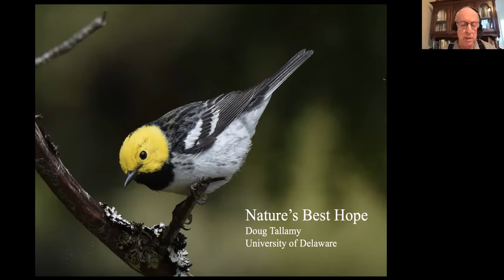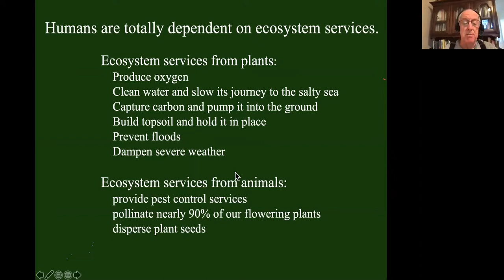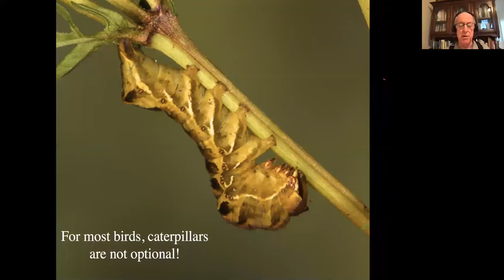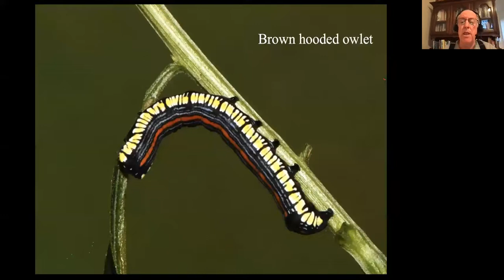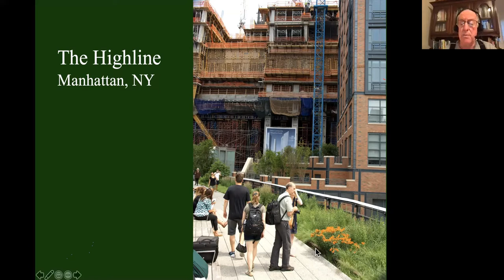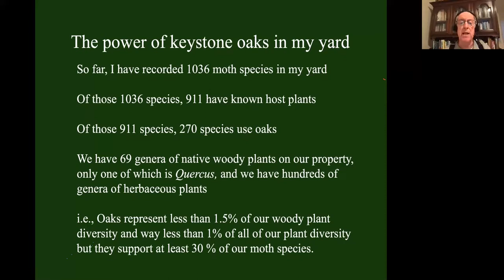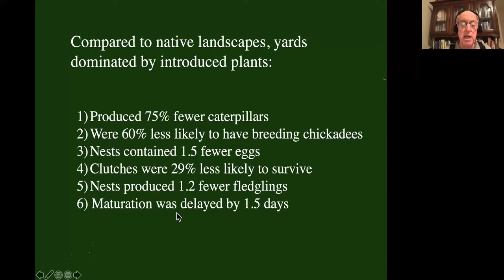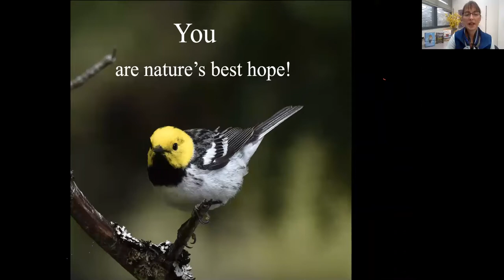Author Talk with Douglas W Tallamy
Granby Land Trust and Granby Public Library are pleased to offer an Author Talk with Douglas W. Tallamy.

Tallamy’s first book, Bringing Nature Home, awakened thousands of readers to an urgent situation: wildlife populations were in decline because the native plants they depended on were quickly disappearing. His solution? Plant more natives. In the best-selling author's new book, Tallamy takes the next step and outlines his vision for a grassroots approach to conservation. Nature’s Best Hope shows how homeowners everywhere can turn their yards into conservation corridors that provide wildlife habitats. Because this approach relies on the initiatives of private individuals, it is immune from the whims of government policy. Even more important, it’s practical, effective, and easy—you will walk away with specific suggestions you can incorporate into your own yard.

About the author:

Doug Tallamy is a professor in the Department of Entomology and Wildlife Ecology at the University of Delaware, where he has authored eighty research articles and has taught Insect Taxonomy, Behavioral Ecology, Humans and Nature, and other courses for close to 40 years. Chief among his research goals is to better understand the many ways insects interact with plants and how such interactions determine the diversity of animal communities.

His book Bringing Nature Home: How Native Plants Sustain Wildlife in Our Gardens was published by Timber Press in 2007 and was awarded the 2008 silver medal by the Garden Writer’s Association. Tallamy was awarded the Garden Club of America Margaret Douglas Medal for Conservation and the Tom Dodd Jr. Award of Excellence in 2013.